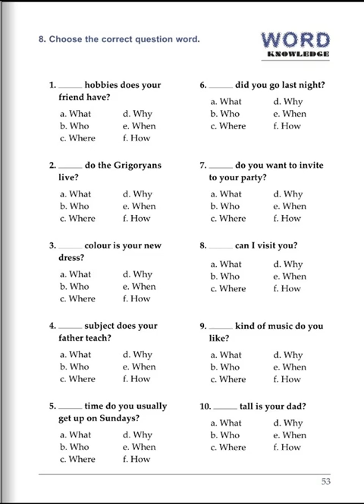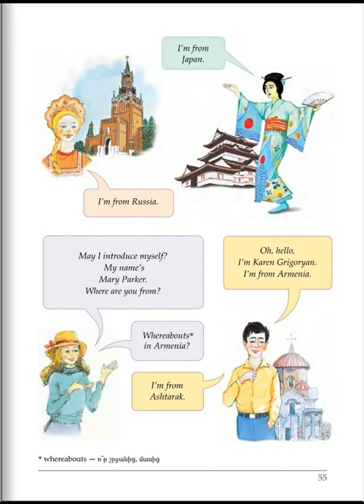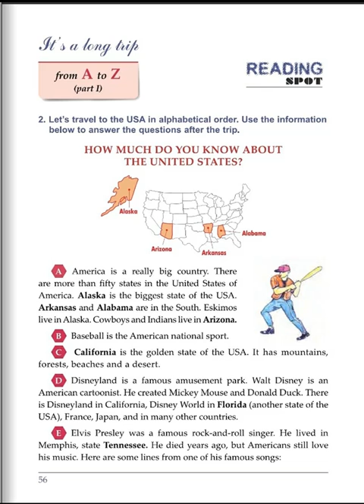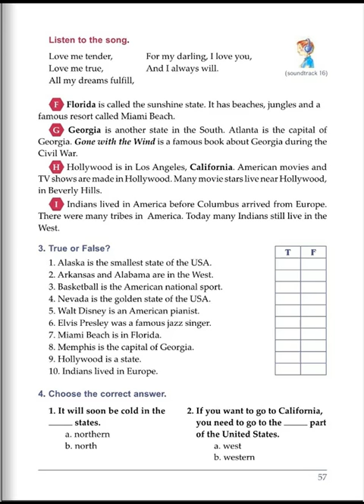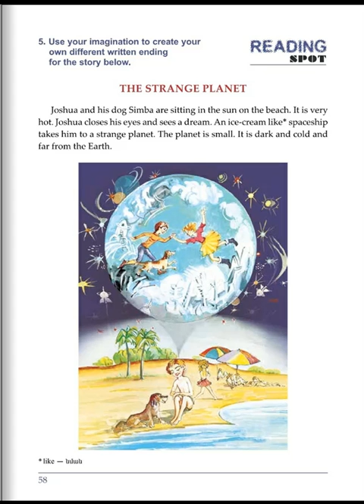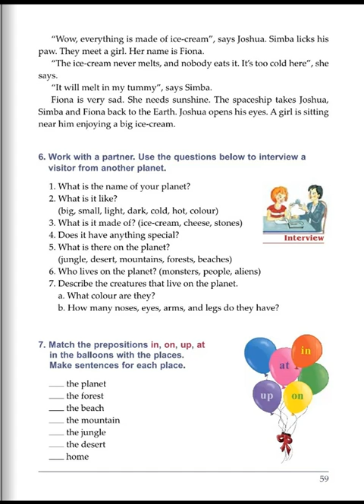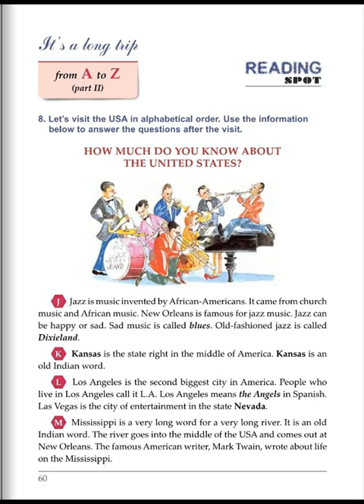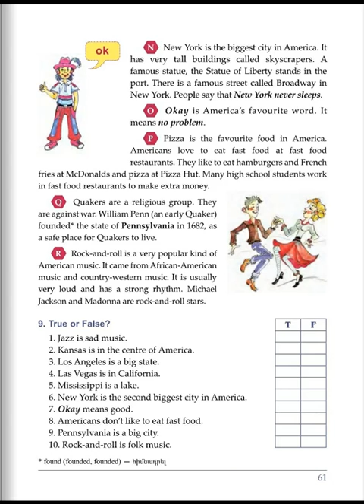Tnayin ashxatanq, English 5, Das 1F, Mas 2